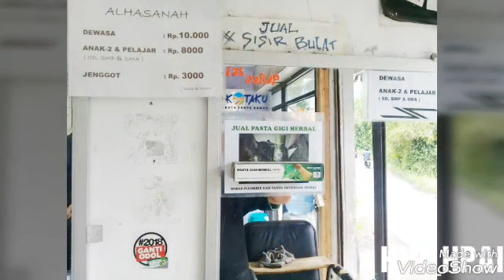Success Story LED asep murat jatnika,Bogor